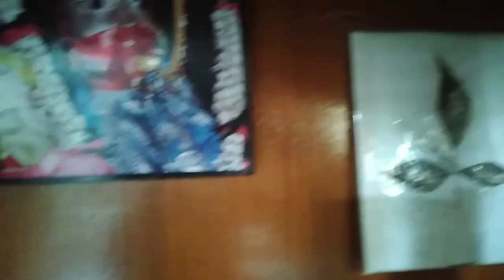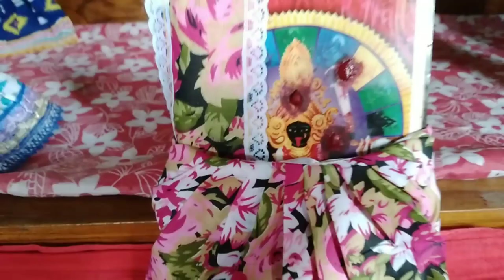দেখোতো কেমন দেখতে লাগছে নতুন ঘাগড়া পরালাম ঠাকুর কে।।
প্রতি  বছর  সবার  প্রথম  ঠাকুরের   জামা  কিনি।
এবছর  কেনা হয়নি  তাই বুদ্ধ  পূর্ণিমাতে নতুন  ঘাগড়া  পরালাম ঠাকুর কে।।